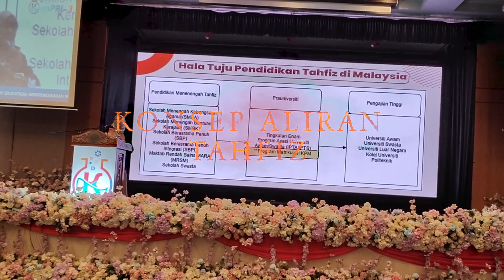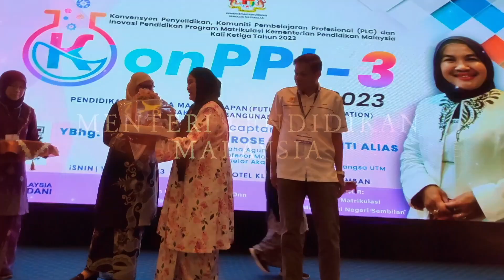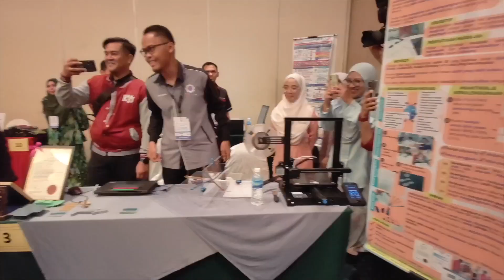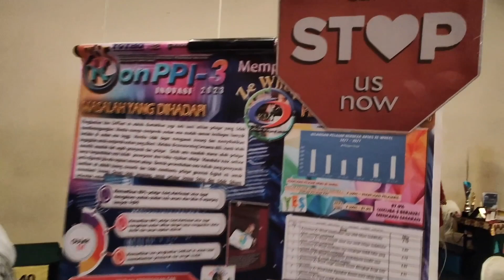Sepintas lalu KonPPI-3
Video sepintas lalu pelbagai aktiviti pembentangan kajian dan inovasi yang berlangsung meriah sepanjang 3 hari di konvensyen konPII-3 anjuran Bahagian Matrikulasi hasil dokongan bersama Kolej Matrikulasi Negeri Sembilan.
Hasilan produksi Arkib & dokumentasi KMNS